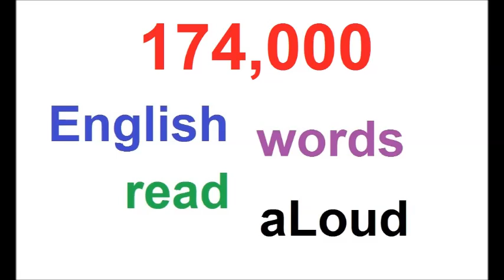174000 RANDOM ENGLISH WORDS AUDIO PART 35 OF 39